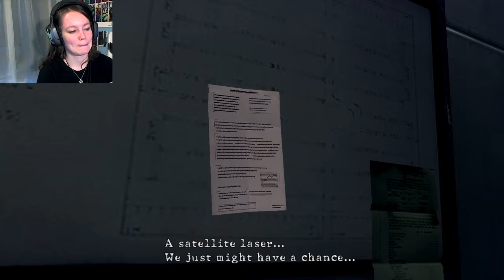Resident Evil 5 w/ Necroscope86 | 38 | ORBITAL LASER TIME!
Resident Evil 5 full playthrough with Necroscope86 in HD 1080p 60fps . We find Excella and she looks a little worse for wear :/